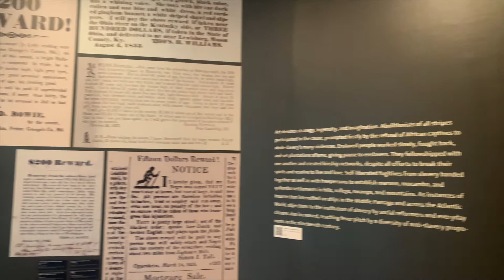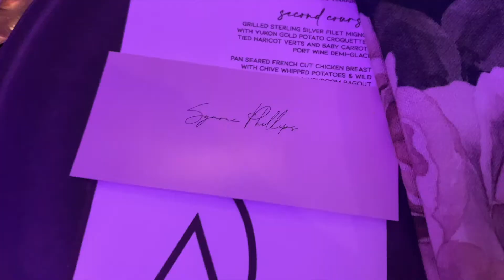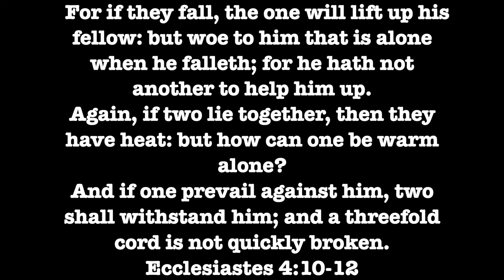TRAVEL VLOG: New York City, wedding, & first time on a plane with Sammy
Hey y'all! welcome to a travel vlog! in this vlog, we'll be traveling on a plane for the first time with my boyfriend to celebrate my friends' wedding in nyc!

// NEED HELP WITH YOUR FINANCES? With 41+ years of business, Phillips & Associates is here to help!

// KENZIE SYMONE

I'm Kenzie and I'm a full-time dual-preneur. My family has a financial firm that we've had for 41+ years. We teach middle income America how to get out of debt and become financially free. I also am an interior designer. My channel takes you through my journey of joining my family business, the money game, the lifestyle of an dual-preneur, interior design, and lifestyle vlogs.